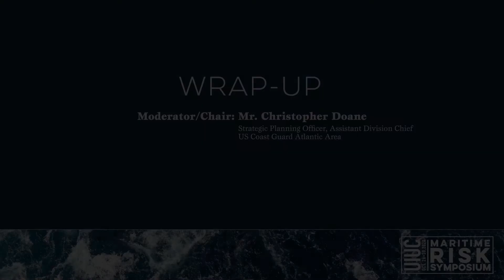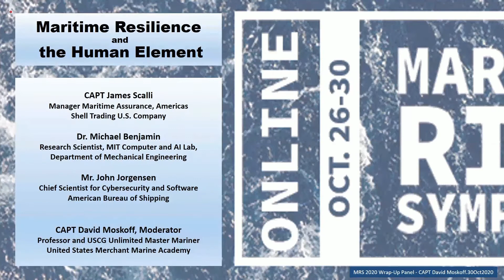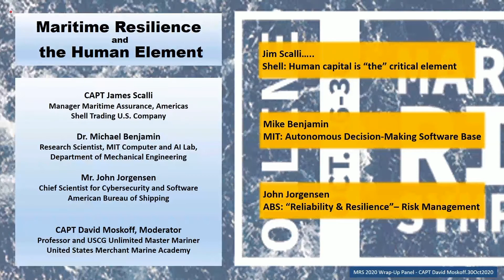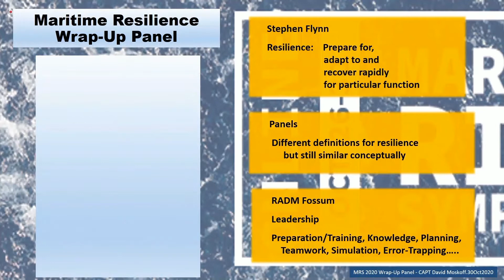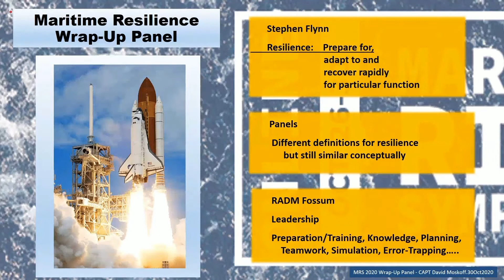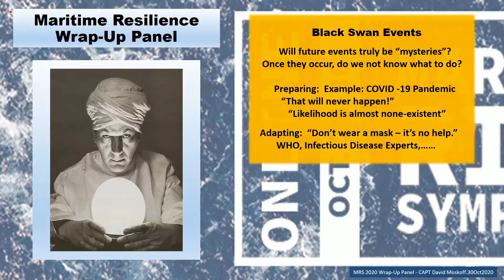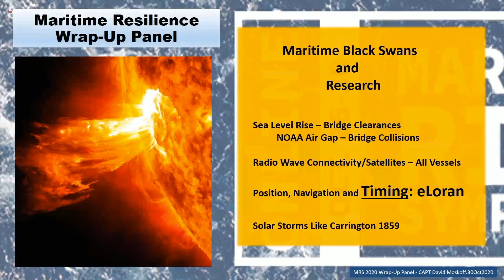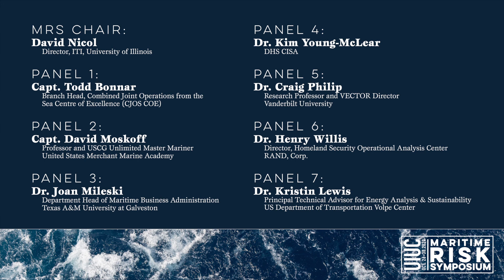MRS 2020: Wrap up